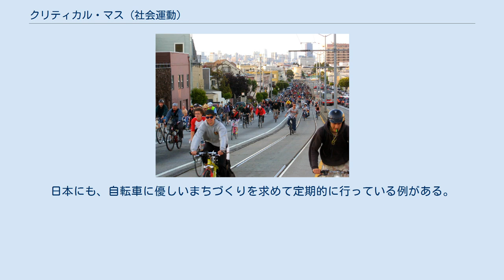クリティカル・マス (社会運動)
サンフランシスコで2005年4月29日（金曜日）に行われたクリティカル・マス クリティカル・マス（クリテカル マス）は、多数の自転車利用者が週末に一緒に走り、自転車に優しいまちづくりをアピールするねらいがある。
1992年にサンフランシスコで始まり、現在は世界各地へと広がっている。
 最も典型的なクリティカル・マスは、金曜日の夕方や土曜日に、大量のサイクリストが都心を一緒に走り回り、自転車に優しいまちづくりを求める動きである。
自動車乱用による公害である大気汚染、公害、騒音、振動、悪臭や渋滞による救急車や警察車両など到着遅延が深刻な問題となる中、自転車のエコロジー的な長所をアピールし、ベルを鳴らしたり、カラフルな服装をする場合もある。
ニューヨークなどの大都市では、月に1回定期的に行われていることもある。
主催者が組織的に参加を募る場合もあるが、どちらかというと自発的に集まって行う場合が多く、「発生する」と表現される。
 このような動きは1970年代からあったと言われているが、現在の形のものは、サンフランシスコで1992年9月25日（金曜日）の午後6時に開始されたものが初めてである。
 クリティカル・マスは、世界各地に広がると共に、自転車利用以外の問題に関しても発生している。
日本にも、自転車に優しいまちづくりを求めて定期的に行っている例がある。
また、反原発などをテーマに集まるクリティカル・マスもある。